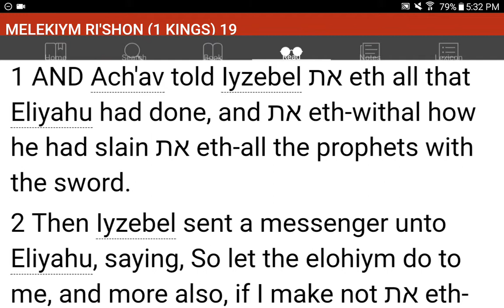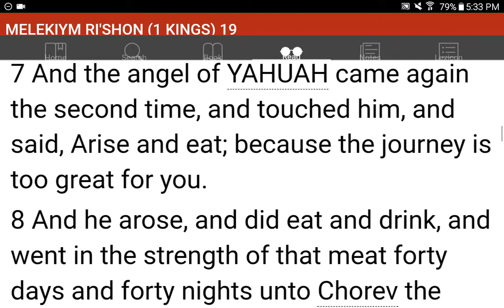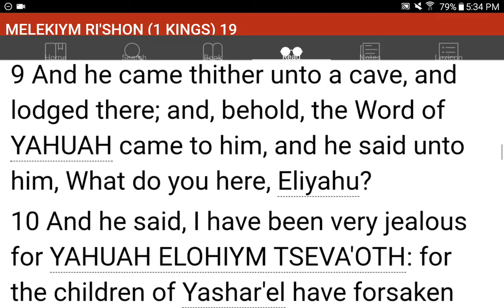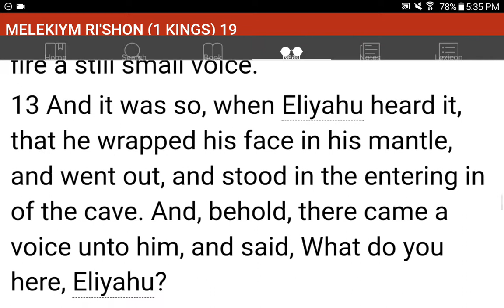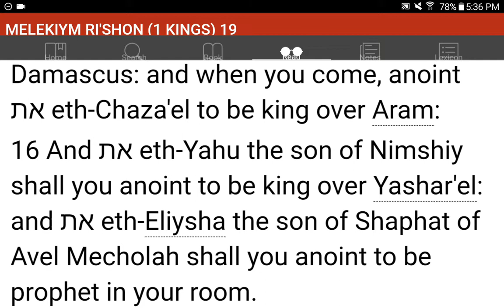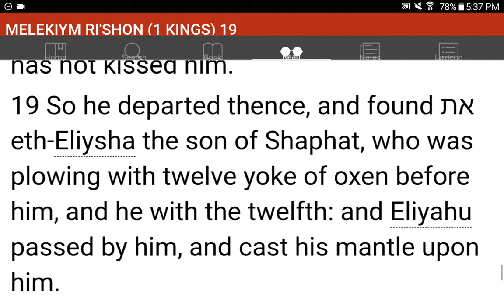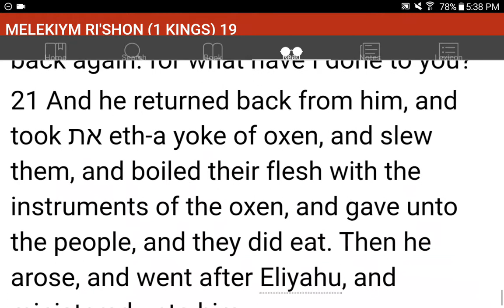💜h?™ "What's the MOST HELPFUL & SIMPLEST WAY that WORKS?"™ GIVE 1P/Month NOW! GCash